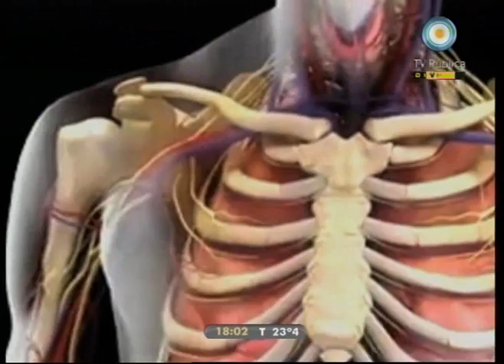Caja rodante 01-11-10 Cómo como. Chocolate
Conocemos al chocolate: ¿cuál es la planta que lo produce?, ¿cómo se obtiene?, la historia de los mayas y el chocolate y las propiedades que le aporta a nuestro cuerpo para estar sanos y alegres.